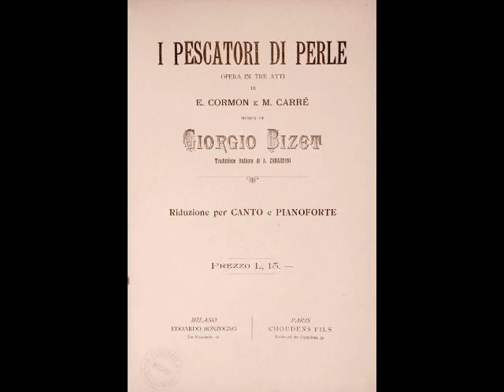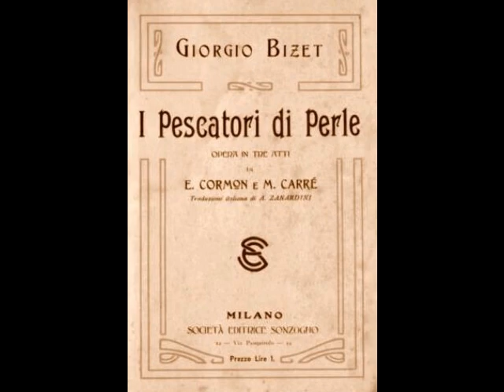Aristodemo Giorgini & Francesco Federici - Au fond du temple saint (Gramophone Co., 1909)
Aristodemo Giorgini (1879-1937) was a lyric tenor who enjoyed a quarter century career in opera, concerts and recordings. Born in Naples, he spent much of his childhood in Rome, where he sang as a treble with the Sistine Chapel Choir. After his voice broke, he was persuaded by his father to take a job as a salesman for an electrical supply house. As a teen, Giorgini sold his wares throughout Italy, but never lost interest in music. It was while doing his usual rounds that he began singing in the streets of Rome, attracting the attention of bass Romano Nanetti. Although Nanetti encouraged the young man to leave his job to pursue vocal studies, it was the tenor Francesco Marconi who secured a place for Giorgini at Rome’s Santa Cecilia Academy. Academic life did not agree with Giorgini, and he left the Academy after only a few months and returned to Naples. Despite his meager vocal study, Giorgini decided that he was ready for his stage debut. His hometown theater, the Teatro San Carlo, took a chance on the fledgling tenor and offered him a contract to sing Rodolfo in La Bohème, a role he shared with renowned tenors Alessandro Bonci and Giuseppe Krismer. His debut late in 1903 was nothing short of disastrous. His performance, particularly when compared to those of his esteemed colleagues, clearly suffered from his inexperience. Stage fright, from which he was to suffer during his entire career, was also very much in evidence. Needless to say, the critical response to his performance was scathing, and Giorgini withdrew from the scene to concentrate on further studies.

Following a year of intensive work with Massimino Petrilli, Giorgini made a second debut at the Teatro Faraggiana in Novara as Ernesto in Don Pasquale late in 1904. This time the response was overwhelmingly positive, and the young tenor’s career began to take off. In March of 1905, Giorgini made his La Scala debut, again as Ernesto and November saw Giorgini’s Covent Garden debut as the Duke in Rigoletto. Next came Russia, where he appeared in St. Petersburg, Moscow and Kharkov. Giorgini’s Spanish debut took place at Madrid’s Teatro Real on February 13, 1907 as Alfredo in La Traviata. A week later, he debuted at Barcelona’s Liceo as Almaviva in Barbiere di Siviglia. Giorgini’s fame spread throughout Europe, with appearances in Florence, Rome, Bari, Trieste, Lisbon, Warsaw, and Monte Carlo.

On January 15, 1913, Giorgini made his American debut as Rodolfo with the Chicago Grand Opera Company. The tenor remained in the U.S. until that fall, when he returned to Milan to sing Verdi’s Requiem in honor of the composer’s centenary. In December of that same year, Giorgini returned to the U.S. for appearances in Philadelphia, Baltimore, Boston, Kansas City, St. Louis, Milwaukee, San Francisco, Los Angeles, and Dallas. Upon his return to Italy at the close of the 1913/14 season, he attempted to resume his European career. However, war had erupted by summer’s end and Giorgini’s activities were interrupted, possibly due to military service. After the war was over, the tenor, by then nearing forty, found that the best days of his career were behind him. Although still in splendid voice, Giorgini was no longer in demand at the major theaters and found himself relegated to the provinces. He continued performing in opera and concert for another decade, including a tour of Belgium and Holland in the mid-1920s. Crippling stage fright, however, was always a concern, and often prevented the tenor from giving his best. The stress of maintaining a performing career was also having a detrimental effect on Giorgini’s health. Chronic stomach issues began to sideline him and in 1930, Giorgini underwent emergency surgery for an ulcer. With his career already in decline, the tenor decided to retire from the stage and devoted himself to teaching thereafter. Aristodemo Giorgini passed away in January of 1937 at the age of 57.

Aristodemo Giorgini’s repertoire of some two dozen operas was diverse, including such roles as Edgardo in Lucia di Lammermoor, Fernando in La Favorita, Arturo in I Puritani, Elvino in La Sonnambula, Carlo in Linda di Chamounix, Ottavio in Don Giovanni, Almaviva in Barbiere di Siviglia, Faust in Mefistofele, Nadir in Les Pêcheurs de Perles, Gennaro in Gioielli della Madonna, Enzo in La Gioconda, Loris in Fedora, Cavaradossi in Tosca, Turiddu in Cavalleria Rusticana and the title role in L’Amico Fritz. Giorgini’s recording career, launched in 1904, spanned 25 years. He made dozens of discs for G&T, Pathé, Edison and HMV, including the very first full length recording of Puccini’s La Bohème in 1928. These recordings reveal a full lyric tenor with some of the characteristics of a spinto and a very musical approach to the music. Here, Giorgini and baritone Francesco Federici (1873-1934) sing “Au fond du temple saint” (“Del tempio al limitar” in Italian) from Bizet’s Les Pêcheurs de Perles. This was recorded in Milan for The Gramophone Co. in 1909.